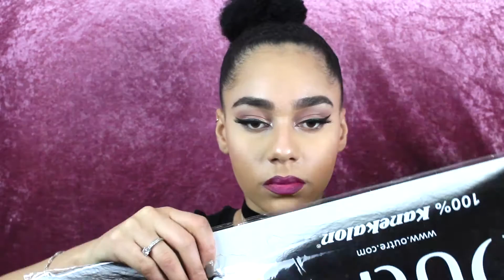3$ SUPER CHEAP HAIRSTYLE with JUMBO BRAID kanekalon hair | ISSAVIA MERKUS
Love to see you back on my channel! My name is Larissa and I love natural hair and everything about that. That's why I started a YouTube channel so I can get inspired and inspire others with my hairstyles !

⚛️ Instagram ~ @ Hairbyissavia
⚛️ Snapchat ~  @ Lasilvia
⚛️ Facebook ~  @ Hairbyissavia

* M Y  T O O L S •
* Canon 1200D
* Final Cut Pro
* Ring light / soft box light